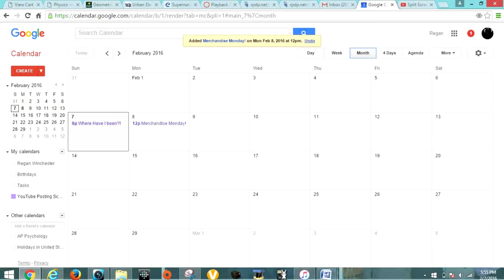Where Have I Been?! (Answers to Your Questions!)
Yes, I am going to try to stick to a schedule! I promise more videos are on their way! Thank you for all your pestering questions!! I love them! :D
GOOGLE CALENDAR LINK COMING SOON